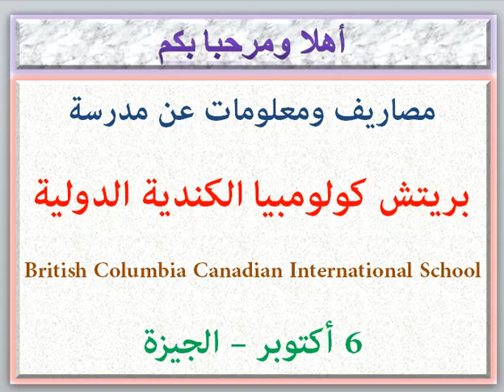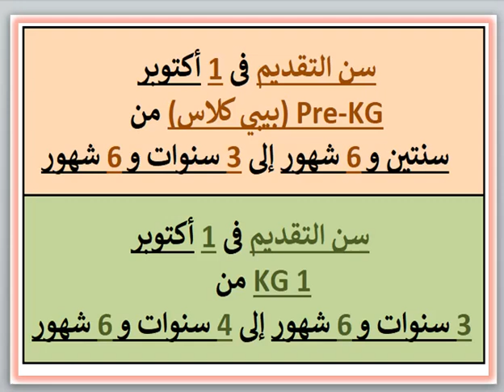مصروفات ومعلومات عن مدرسه بريتش كولومبيا الكنديه الدوليه (6 اكتوبر-جيزه) 2023-2024 British Columbia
مصروفات ومعلومات عن مدرسه بريتش كولومبيا الكنديه الدوليه (6 اكتوبر - الجيزه) 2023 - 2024 British Columbia Canadian International School Fees